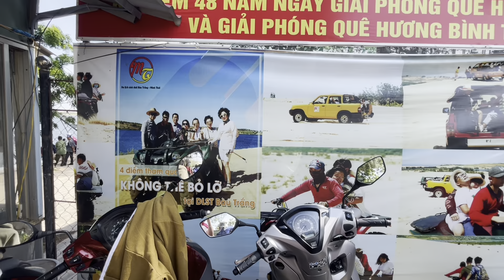Trải nghiệm xe Địa Hình ATV & cưỡi Đà Điểu, Mon thích thú khóc thét ở Bàu Trắng Phan Thiết 😝